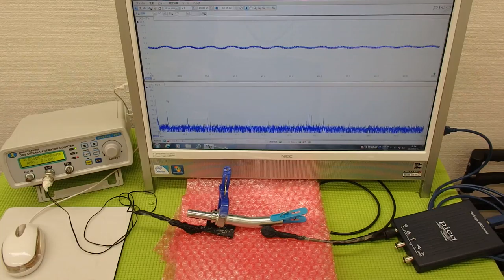表面弾性波を利用した、超音波制御技術 ultrasonic-labo